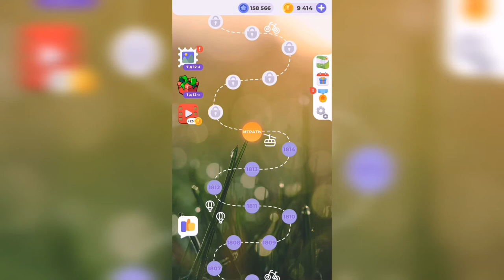Линия слова / Дары природы / Уровень 1815